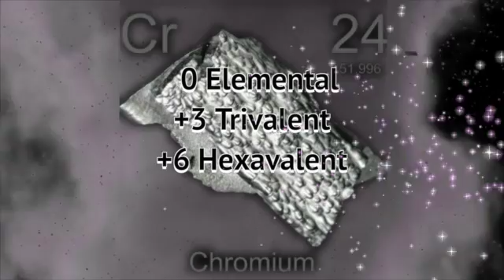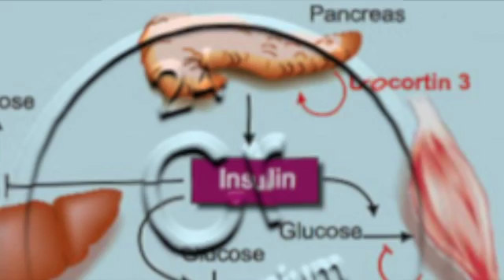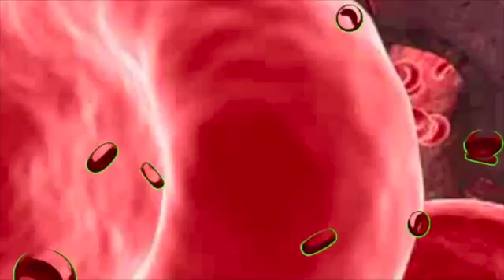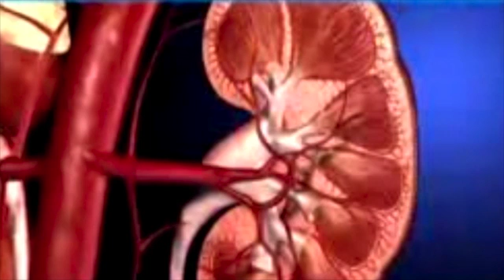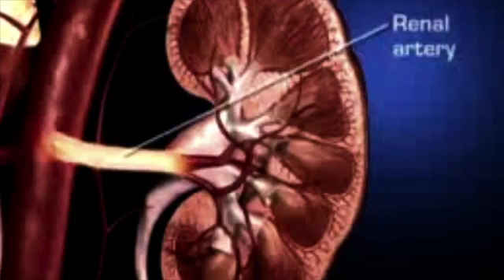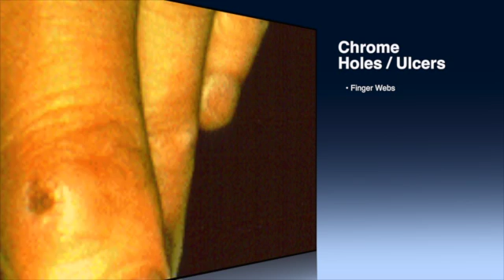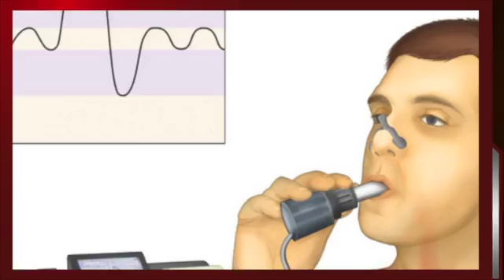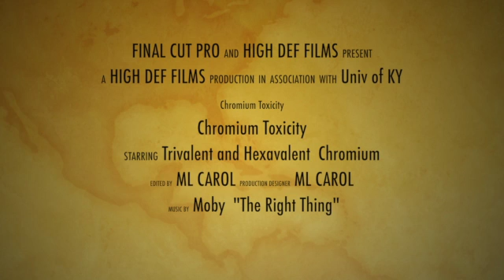Chromium Toxicity, A Review of Occupational and Environmental Health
This video is about Chromium Toxicity, A Review of Occupational Health Risks

Special thanks and credit to Moby for the song "The Right Thing"
Tribute to "The Hunger Games" novel series by Suzanne Collins.